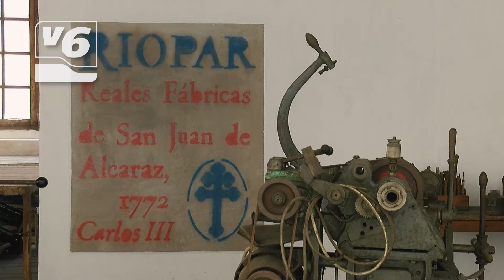Albacete quiere tocar el cielo en Fitur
Albacete quiere tocar el cielo en Fitur. La Feria Internacional de Turismo abre sus puertas el próximo 24 de enero y ese mismo día la provincia presenta sus bondades en el stand de Castilla-La Mancha. Aquí recibirá el certificado que nos acredita como la primera provincia del mundo con certificado Starlight en todo su territorio. Y además, prometen sorpresas y artistas invitados.